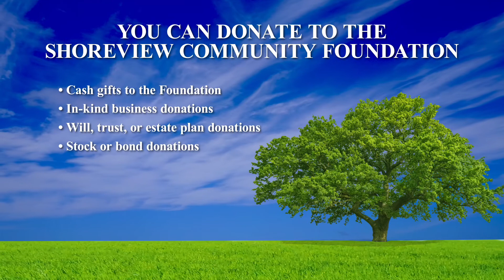Shoreview Community Foundation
“Like All Community Foundations, We are forward looking and forward thinking about how we can Build the Future of our community in Shoreview, Minnesota.”

“The Shoreview Community Foundation serves our community through Grants in five areas: the arts, historical preservation, recreation, community enhancements, and human service.”

“We invite you to make a donation to help us continue the quality of life in Shoreview.  Your generous support helps us recognize and cherish our history and invest in the future so that we may continue to meet the evolving needs of our community.”